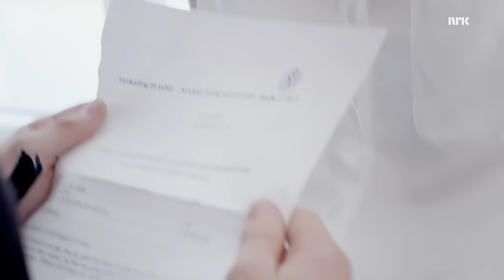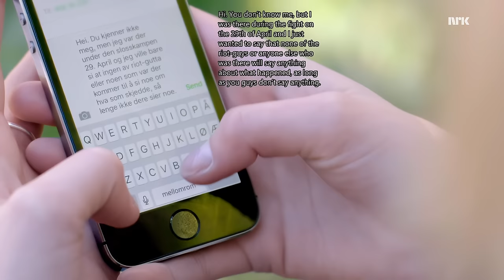SKAM | SEASON 2 EPISODE 12 | FULL EPISODE | English Sub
Creator
Julie Andem
Stars
Iman Meskini som Sana Bakkoush
Ina Svenningdal som Chris Berg
Josefine Frida Pettersen som Noora Amalie Sætre
Ulrikke Falch som Vilde Lien Hellerud
Lisa Teige som Eva Kviig Mohn
Tarjei Sandvik Moe som Isak Valtersen
Henrik Holm som Even Bech Næsheim
Marlon Langeland som Jonas Noah Vasquez
Sacha Kleber Nyiligira som Mahdi Disi
David Alexander Sjøholt som Magnus Fossbakken
Sherin Wahab som Mamma
Cengiz Al som Yousef
Simo Mohamed Elhbabi som Elias Bakkoush
Yousef Hjelde Elmofty som Mikael
Adam Ezzari som Adam
Mutasim Ahmed som Mutta

The story of young teenagers and pupils on Hartvig Nissens upper secondary school in Oslo, and their troubles, scandals and everyday life. Each season is told from a different person's point of view.